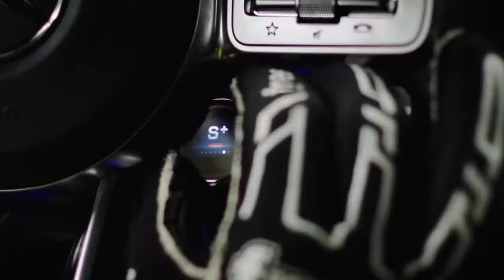2019 Mercedes-AMG GT 4 Door Coupe.